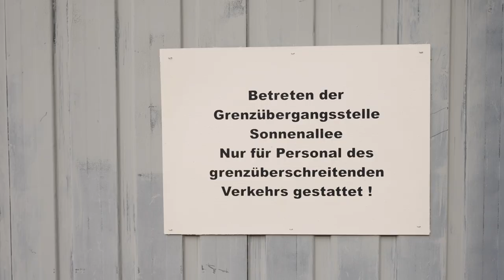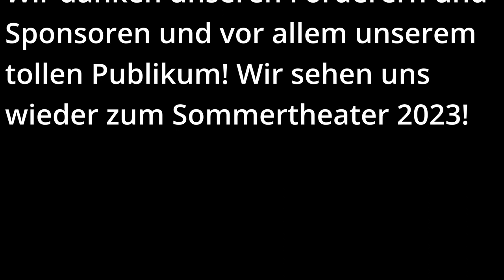Am kürzeren Ende der Sonnenallee // Sommertheater Eisenach 2022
Wir danken über 1500 Besucher_innen und unseren Förderern, Spendern und Sponsoren:
Hauptsponsor System Vertrieb Alexander GmbH
Thüringer Ministerium für Wirtschaft, Wissenschaft und digitale Gesellschaft
Lokale Partnerschaft in Eisenach und Wutha-Farnroda
Peter-Mädler-Stiftung
Wartburgsparkasse
Pollmeier GmbH
Löffler GmbH
evb - Eisenacher Versorgungsbetriebe
Neumann Immobilien
2Rad Henning
Thüringer Wach- und Eigentumsschutz, Volker Schlund
Alte Brauerei Eisenach

 Das war der absolute Hammer! Bis nächstes Jahr. :)